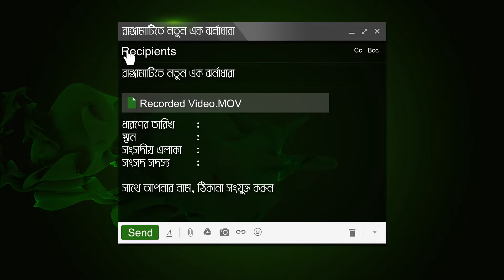amarMP.com TVC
আমার এমপি ডট কমে আপনার এলাকার সমস্যা অথবা সম্ভাবনার কথা জানিয়ে দিন।

আমাদের কাছে বার্তা পাঠাতে ভিজিট করুন :  amarmp.com
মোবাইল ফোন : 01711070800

আমার এমপি ডট কম,  মাননীয় সংসদ সদস্যদের  সাথে সাধারণ জনগণের যোগাযোগ স্থাপনের সহজ মাধ্যম।